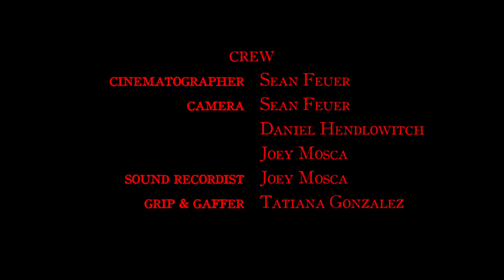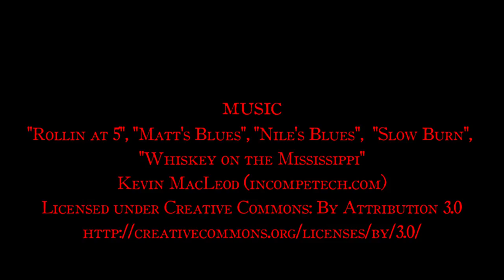Bill * Supernatural Comedy Short Film *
In a world where the supernatural is an everyday occurrence, a Demon tries to unwind at his favorite bar, only to find that is easier said than done.